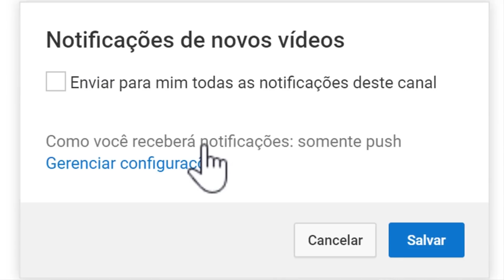Triste faleceu apresentador e jornalista veterano se vai aos 67 anos grande nome da Globo e do sbt.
Não é o nosso intuito denegrir a imagem de ninguém, nem muito menos ofender. Caso tenha algum conteúdo que publicamos e alguém se sinta ofendido, por gentileza entre em contato no Email do canal . Obrigado